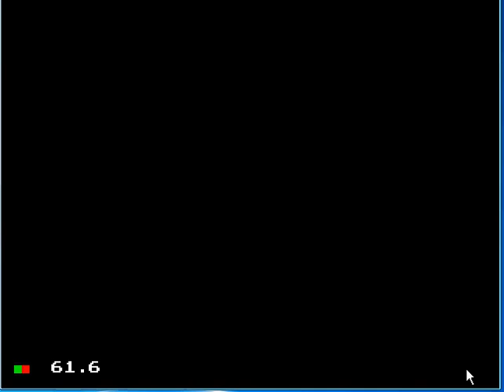wheel of fortune sega cd (me vs computer) part 4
must... keep... spinning